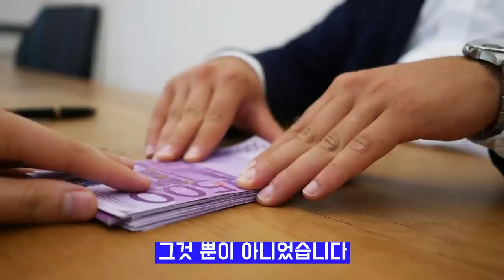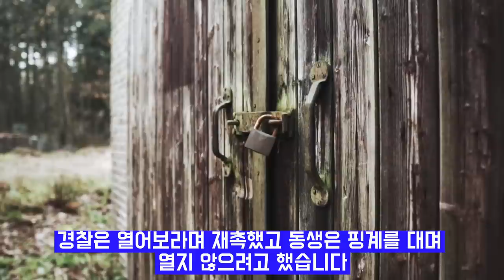충격 실화 사건 어차피 모든것은 내거였어 미스터리 사건 실화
해외 사건 실화를 바탕으로 미스터리 사건 사고와 충격 실화 사건 그리고 중국의 실화 사건을 집중적으로 다루었습니다 가스라이팅 범죄심리를 이용한 범죄자들의 특성 다행이  최근 프로파일럿의 등장으로 수사의 속도가 빨라지고 있습니다
화목한 가정에서 예상치 못한 일이 발생하게 되는데 누군가는 희생하고
이해해야할 그들만의 생활에 금이가기 시작했다
그들은 언젠가 한번은 격어야할 충격이었지만 결국은 돌이킬수없는 시간의 후회로 돌아가고 말았습니다
중국인들조차 자세하게 알지 못하는 지역신문에 올라온 실화 내용입니다
중국에서 벌어지고 있는 미스테리사건을 파해치고 소개하는 영상입니다
그동안 우리가 알지 못했던 가슴아픈 사연을 미숙하지만 이렇게라도
여러분에게 알리고 설명해줄수 있어 다행이라 생각합니다